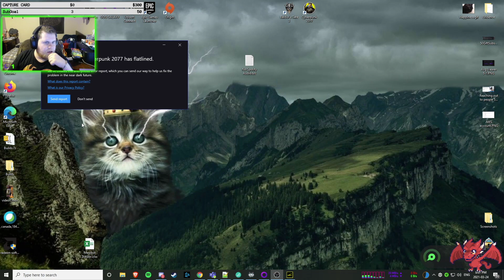Let's Play ~ Cyberpunk 2077 - Part 20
Part 20 of the Cyberpunk 2077 series.